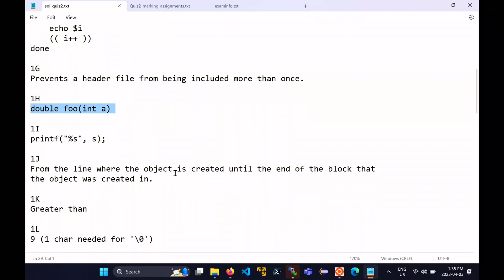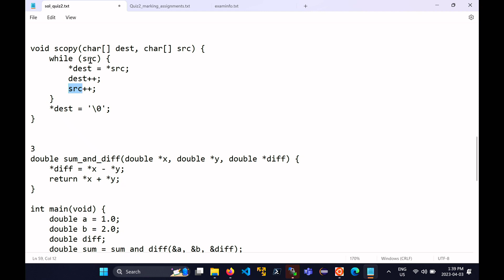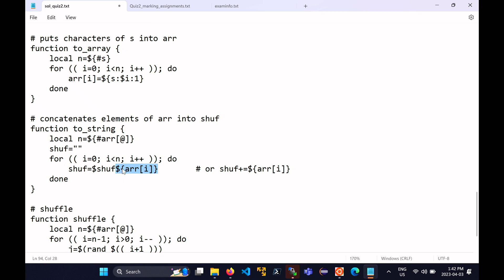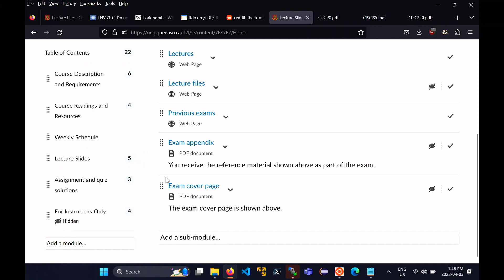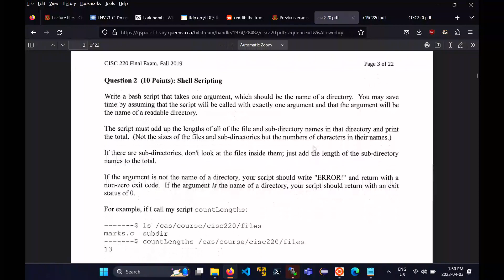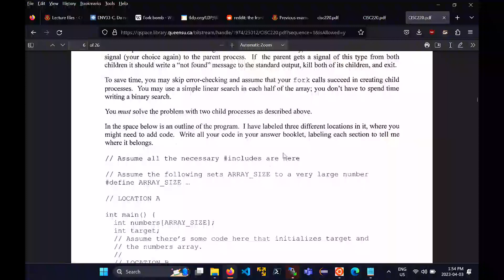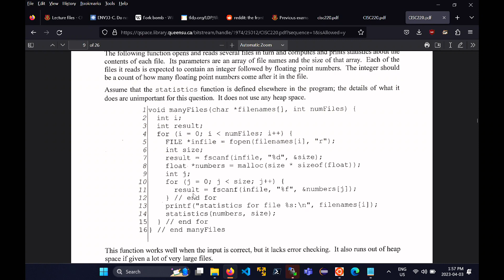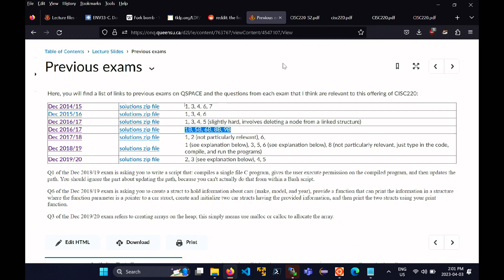CISC220 2023 04 03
Quiz 2 review; Exam information